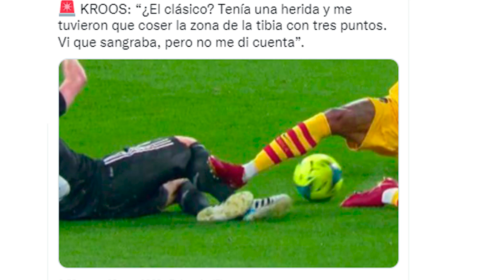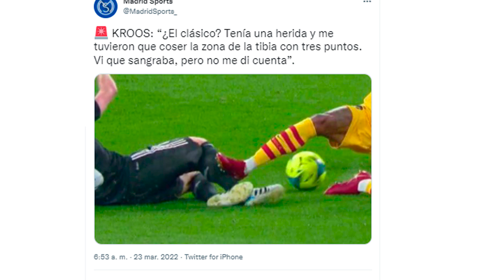!El crack del R.Madrid que desvela las consecuencias de la entrada que sufrió frente al Barça